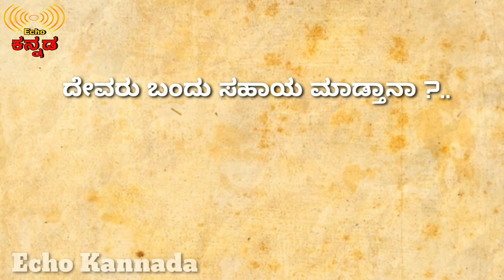A story of God | ಗುರು ಶಿಷ್ಯರ ಕಥೆ | ದೇವರಿರುವನೆ ? | ಆಶ್ಚರ್ಯ ಹೇಗಿರಬೇಕು | Ravikumarlj | Echo Kannada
ನಿಮಗೆ ತಿಳಿಯದ ಹಾಗೆ ನೀವು ಅದೆಷ್ಟು ಜನರ ಬದುಕಿನಲ್ಲಿ ದೇವರಾಗಿದ್ದೀರಿ

ಜೀವನದಲ್ಲಿ ಎಲ್ಲರ ಕಷ್ಟ ಮಾಯವಾಗುತ್ತದೆ ಇಲ್ಲದಿದ್ದಲ್ಲಿ ಈ ಜಗತ್ತು ಕಷ್ಟ ಸಮಸ್ಯೆ ಎಂಬ ಸುನಾಮಿಗೆ ತತ್ತರಿಸಿ ಹೋಗುತ್ತಿತ್ತು

ಮಾತೃಭಾಷೆ ಶಿಕ್ಷಣ ಸರ್ವಶ್ರೇಷ್ಠ ಶಿಕ್ಷಣ